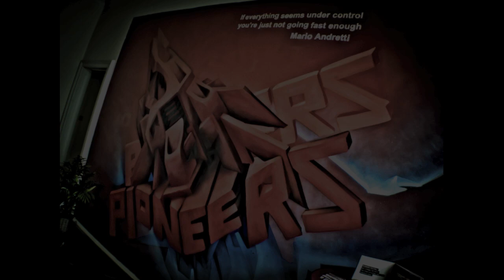Graffiti at Pioneers HQ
Special thanks to 5711!